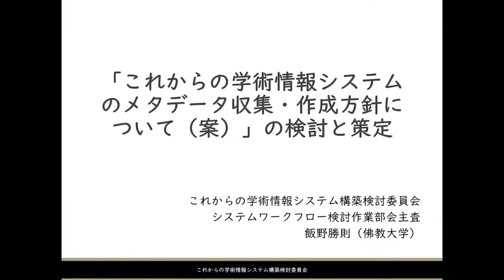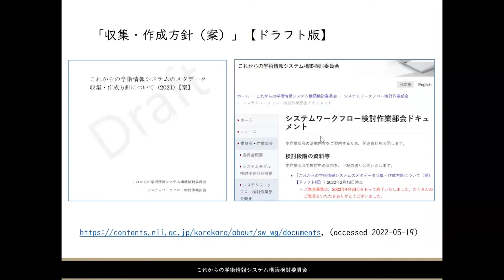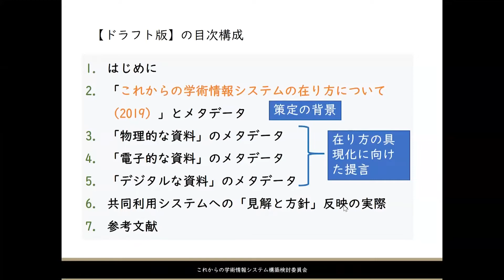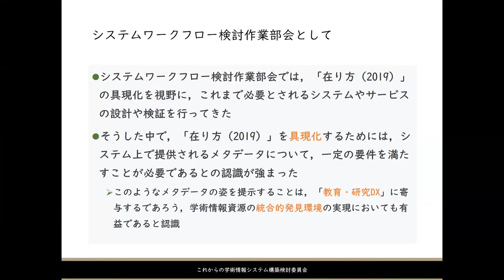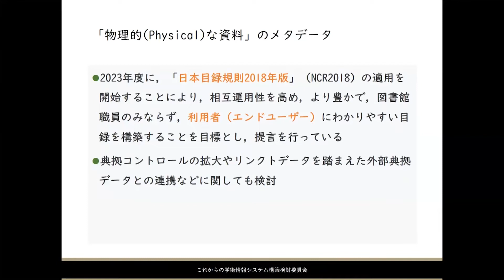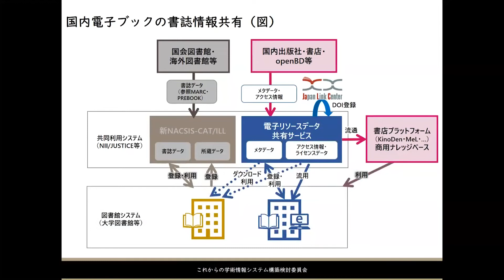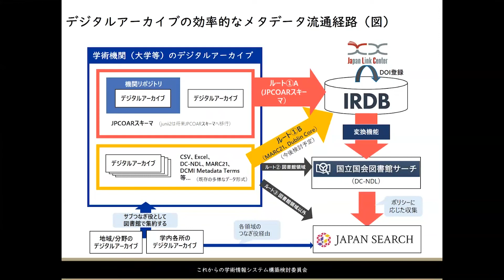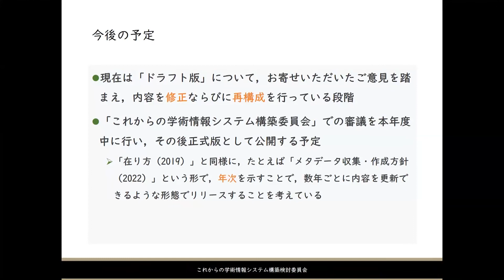「これからの学術情報システムのメタデータ収集・作成方針（案）について」の検討と策定／システムワークフロー検討作業部会主査（佛教大学 図書館）／飯野 勝則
コンテンツトラック2
ひろがる・つながる、その先へ : 学術研究プラットフォームとこれからの学術情報システム

「これからの学術情報システムのメタデータ収集・作成方針（案）について」の検討と策定
システムワークフロー検討作業部会主査
（佛教大学 図書館）
飯野　勝則
2022年5月30日〜6月2日オンライン開催